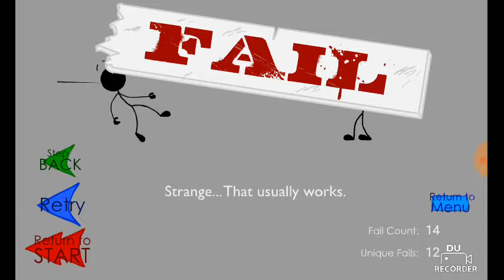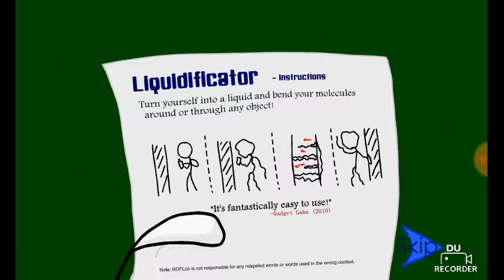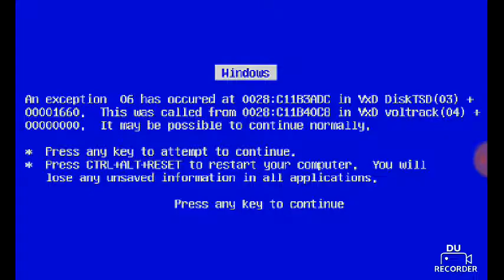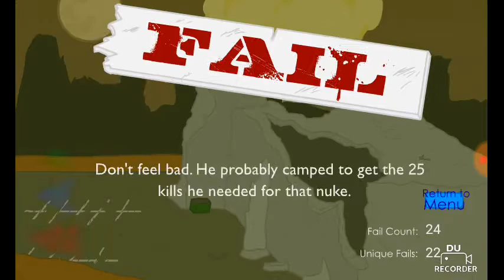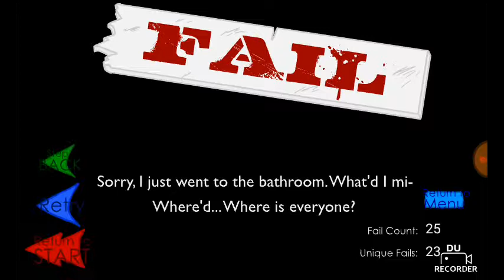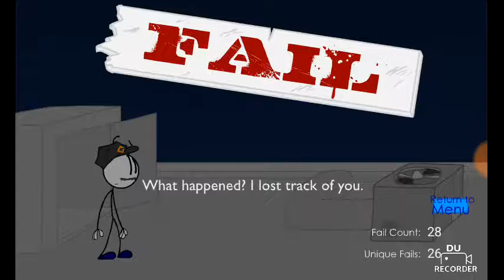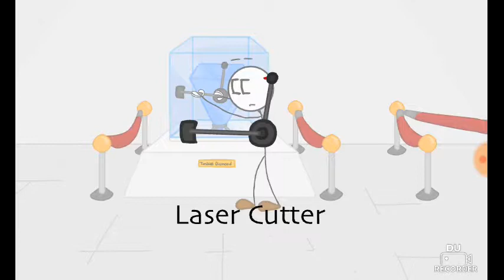Stealing the Diamond: Both sides, Wins, and Fails!